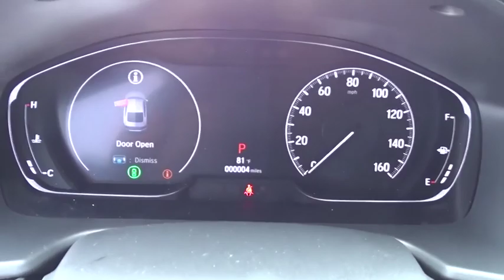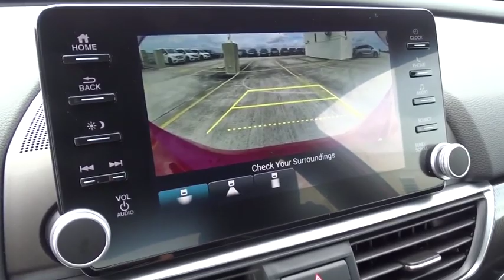2020 Honda Accord Sedan Homestead, Miami, Kendall, Hialeah, South Dade, FL 62173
Red New 2020 Honda Accord Sedan available in Homestead, Florida at Largo Honda. Servicing the Miami, Kendall, Hialeah, South Dade, FL area.
2020 Honda Accord Sedan Sport 1.5T - Stock#: 62173 - VIN#: 1HGCV1F36LA027127

Largo Honda
554 NE 1st Ave

Just Arrived** Gets Great Gas Mileage: 35 MPG Hwy! Are you dreaming about a car that you don't have to wonder if it will start in the morning? Well, this Sport 1.5T will have you excited to pick-up even your mother-in-law!!! ATTENTION!!! Safety equipment includes: ABS, Traction control, Curtain airbags, Passenger Airbag, Front fog/driving lights...Other features include: Bluetooth, Power locks, Power windows, CVT Transmission, Turbo... Largo Honda Home Delivery for Less!